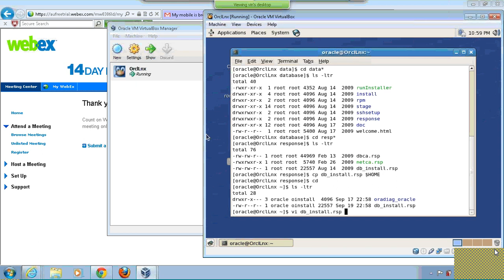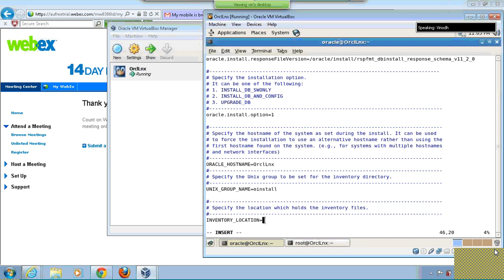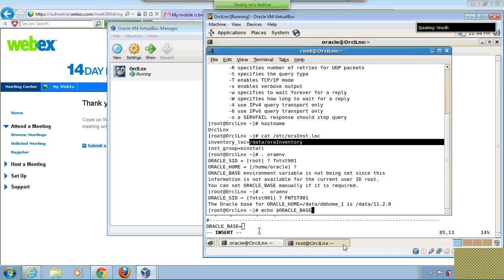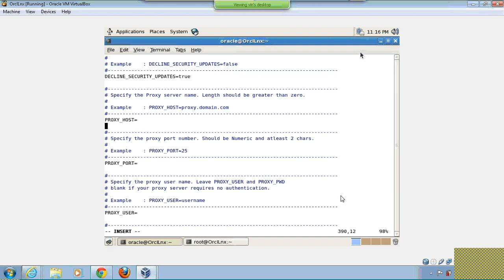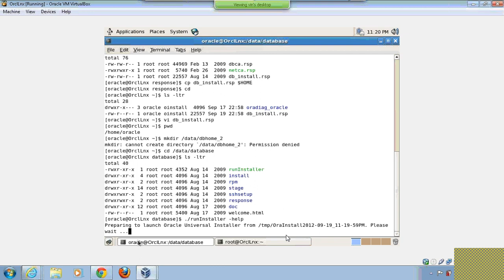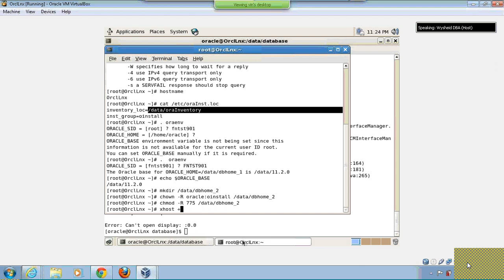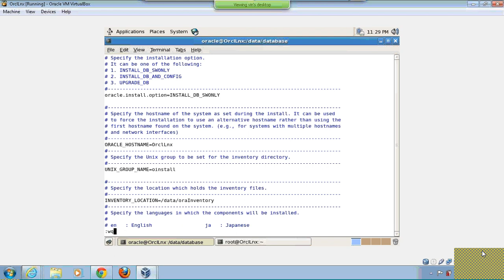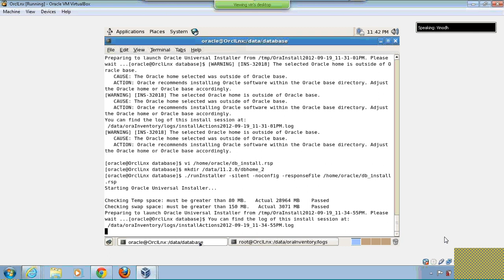How to install Oracle RDBMS software in silent mode | Install Oracle using response file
Steps for installing Oracle RDBMS software in slient mode